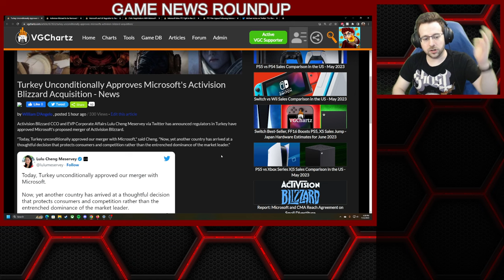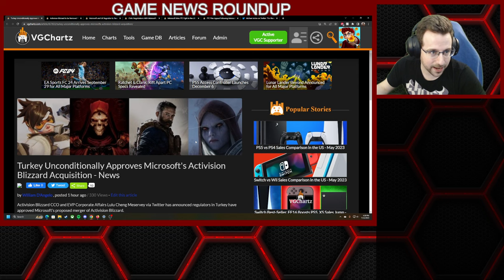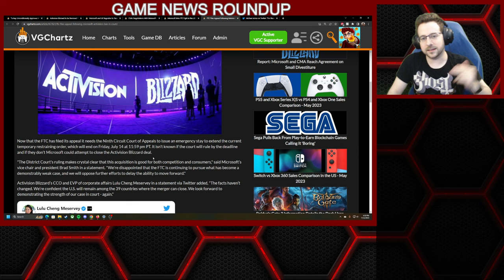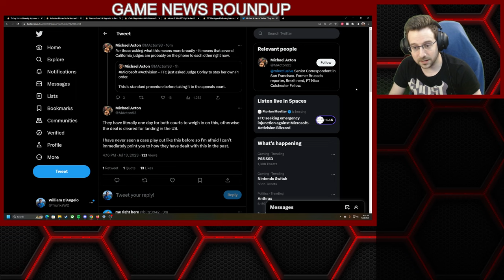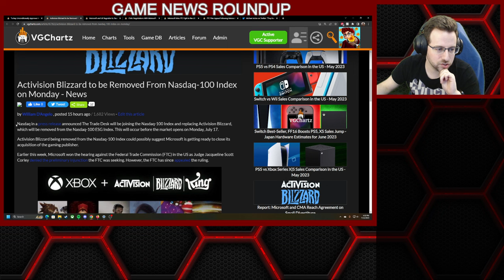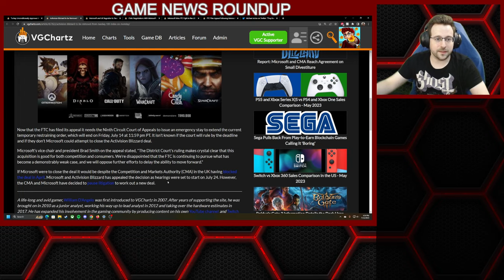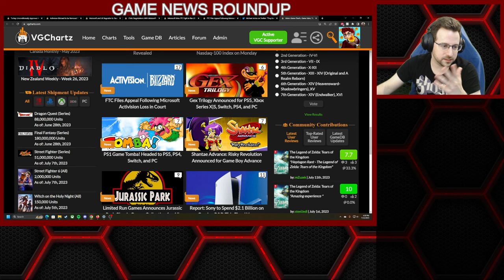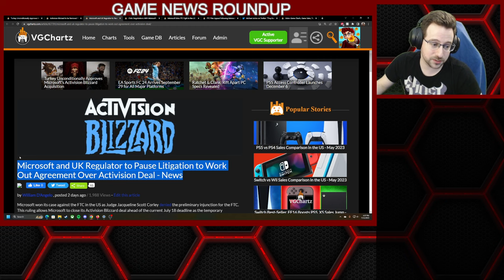Microsoft to Close Activision Blizzard Acquisition Next Week?!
In today's Game News Roundup we discuss the latest VGChartz estimates and video game news, including the following:

- Activision Blizzard to be Removed From Nasdaq-100 Index on Monday
- Turkey Unconditionally Approves Microsoft's Activision Blizzard Acquisition
- Microsoft Wins FTC Fight in the US to Acquire Activision Blizzard
- FTC Files Appeal Following Microsoft Activision Loss in Court
- CMA: Negotiations With Microsoft Are 'at an Early Stage'

Nasdaq in a press release announced The Trade Desk will be joining the Nasdaq-100 Index and replacing Activision Blizzard, which will be removed from the Nasdaq-100 ESG Index. This will occur before the market opens on Monday, July 17.

Activision Blizzard being removed from the Nasdaq-100 Index could possibly suggest Microsoft is getting ready to close its acquisition of the gaming publisher.

Earlier this week, Microsoft won the hearing against the Federal Trade Commission (FTC) in the US as Judge Jacqueline Scott Corley denied the preliminary injunction the FTC was seeking. However, the FTC has since appealed the ruling.

Now that the FTC has filed its appeal it needs the Ninth Circuit Court of Appeals to issue an emergency stay to extend the current temporary restraining order, which will end on Friday, July 14 at 11:59 pm PT. It isn't known if the court will rule by the deadline and if they don't Microsoft could attempt to close the Activision Blizzard deal.

Microsoft’s vice chair and president Brad Smith on the appeal stated, "The District Court's ruling makes crystal clear that this acquisition is good for both competition and consumers. We're disappointed that the FTC is continuing to pursue what has become a demonstrably weak case, and we will oppose further efforts to delay the ability to move forward."

If Microsoft were to close the deal it would be despite the Competition and Markets Authority (CMA) in the UK having blocked the deal in April. Microsoft and Activision Blizzard has appealed the decision as hearings were set to start on July 24. However, the CMA and Microsoft have decided to pause litigation to work out a new deal.